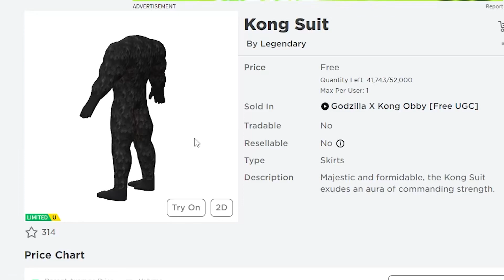วิธีรับคอสตูม Kong Suit ใน Godzilla X Kong Obby [Free UGC] | ROBLOX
LEGOจีนมินิฟิเกอร์ Onepiece jujutsu kaisen Marvel Skibiditoilet
STABILOชุดเครื่องเขียนและสี